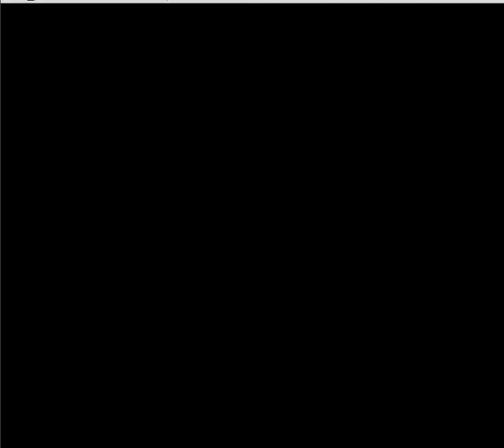Let's Play Chip's Challenge NES part 21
A NES port of Chip's Challenge was developed in the early 1990s, but never released. However, a development cartridge, dated 18 May 1992, was sold at auction in 2014 for over 4000$. The ROM was subsequently dumped and uploaded on the Internet.

The NES version only has 136 levels instead of 149, and in a different order from the original. One of the 136 levels is exclusive to this version. Also, the visible area is larger than in other versions, and there are no sound effects.

Levels done:
92: Alphabet Soup
93: Perfect Match
94: Totally Fair
95: The Prisoner